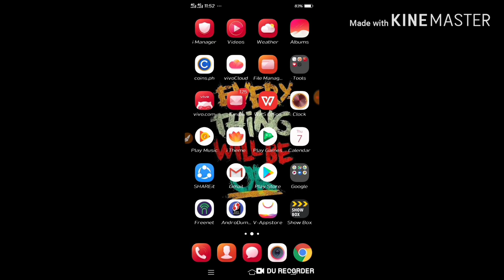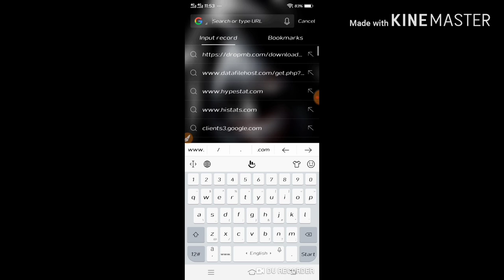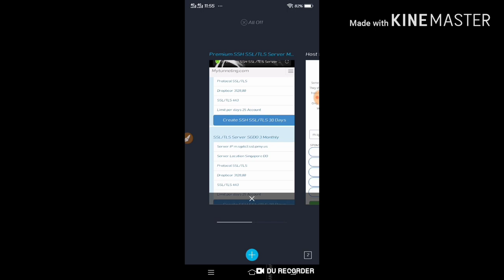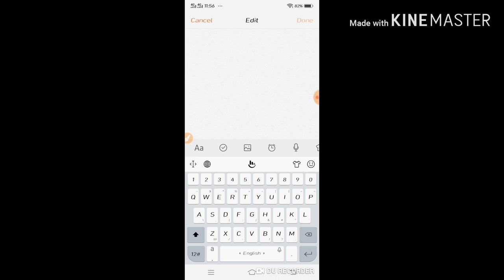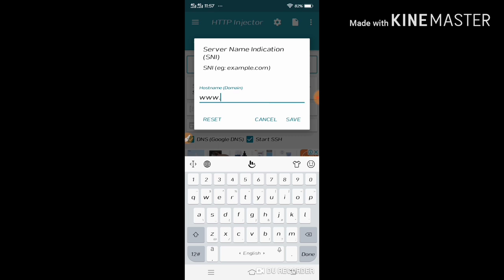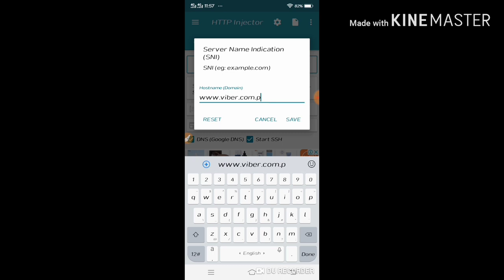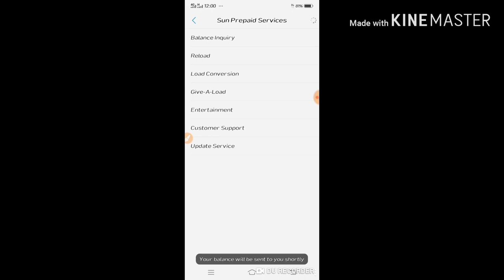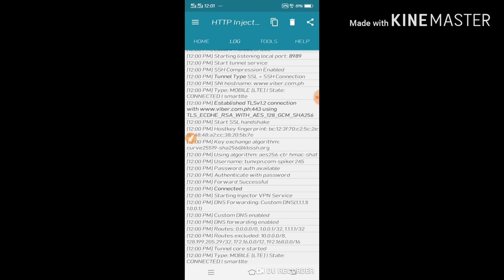TU PROMO SSL PANG MALAKASAN SET UP!!!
TU PROMO
TU50
TU60
TU150
TU200 send to 247 👍

SMART DNS TRICKS
SAKTO30 promo 😀👍

Bahala na kau jan guys..
Sna makatulong to sa iba

Keep sharing GOD BLESS😀

🇵🇭TUTORIAL🇵🇭

🇵🇭master kram🇵🇭
 ⚡New payload⚡
     ⚡released⚡
   👍TU PROMO 👍

Bahala na kau guys..
muka kilangan nyo rin to
Sana makatulong GOOD LUCK!!!

Panoorin hanggang matapos 😀

thank you sa mga ka group ko UNITED ELITES.
More power guys keep sharing and god bless 😀👍